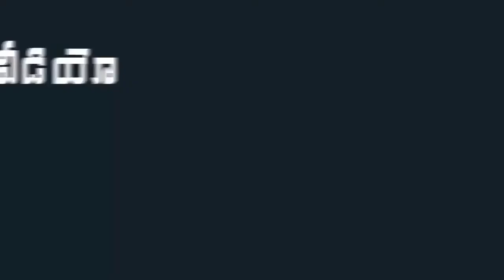Union Agriculture Secretary's team met Chief Minister YS Jagan at camp office | Mana Aksharam